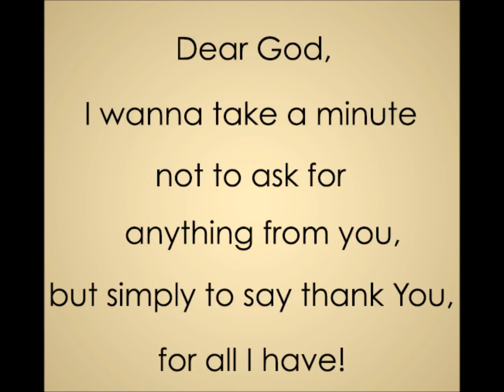We thank you God.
We thank you Father God for your gifts and daily blessings we receive, we thank you from the bottom of our hearts for allowing us to be light in darkness...we also thank you for having a computer to share the good news of the Gospel of Christ, Amen.
Glory to Jesus Christ.